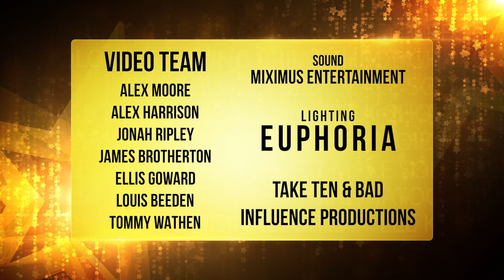SEEA Youngstars 17 - Jinx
HSD's 'Jinx' performing at the SEEA Youngstars 2017.

Copyright - Bad Influence Productions & Take Ten Productions.